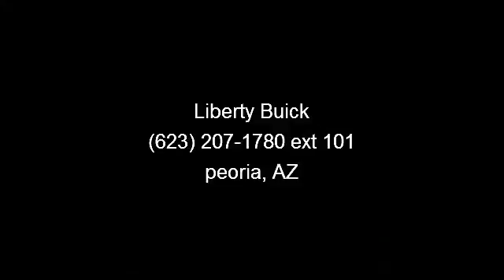2007 Ford Econoline Wagon - Liberty Buick - peoria, AZ 8538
Superb Condition, ONLY 70,354 Miles! $4,300 below Kelley Blue Book! Third Row Seat, Running Boards, CD Player, Aluminum Wheels, Rear Air, Serviced here, Local Trade, Two sets of keys included! Comes with Floor Mats READ MORE!KEY FEATURES INCLUDEThird Row Seat, Rear Air, Running Boards, CD Player, Aluminum Wheels Third Passenger Door, Privacy Glass, Keyless Entry, Bucket Seats, 4-Wheel ABS. Chateau with Dark Toreador Red Metallic with Silver Metallic exterior and Medium Flint interior features a 8 Cylinder Engine with 225 HP at 4800 RPM*. Serviced here, Local Trade, Two sets of keys included! Comes with Floor Mats.EXPERTS RAVEEdmunds.com explains A solid choice for a vehicular pack mule..AFFORDABILITYThis Econoline Wagon is priced $4,300 below Kelley Blue Book.VISIT US TODAYAs your premier new Peoria Buick, Scottsdale Buick , Tempe Buick , Glendale Buick, Phoenix Buick, Arizona Buick, and Surprise Buick dealer, Liberty Buick has a large inventory of new and used Buick cars and SUVs for ...read more